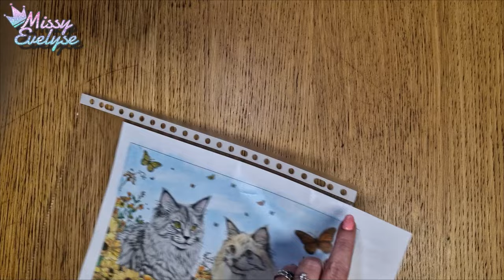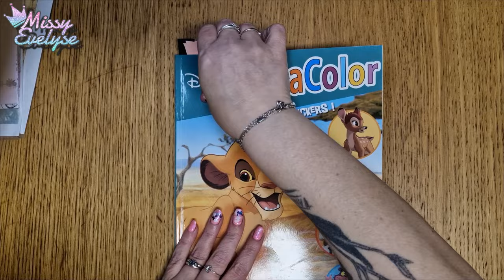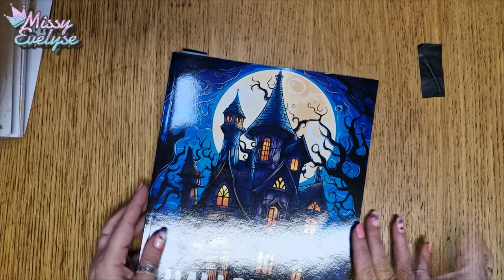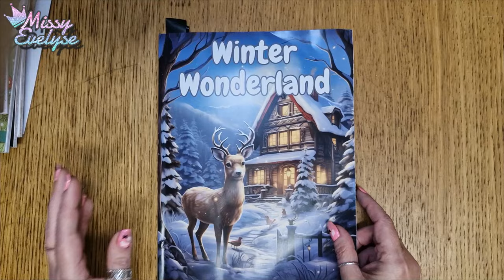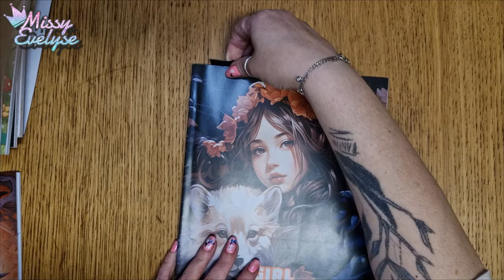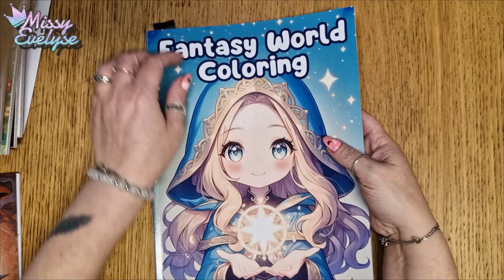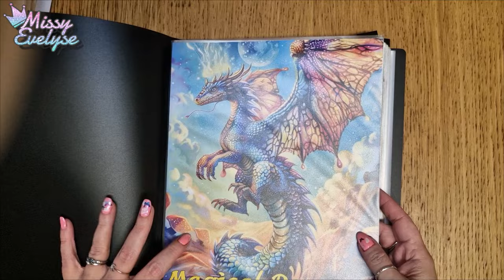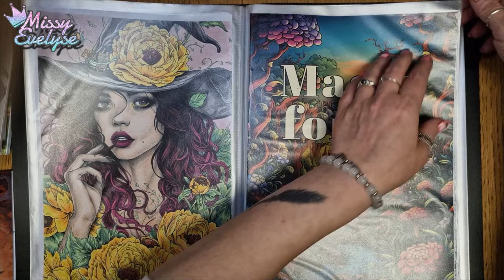20 coloriages terminés -2 | Coloriage adulte 🖍️| Art Thérapy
Voici les 20  coloriages terminés round 2

▶ Ongles:
° Lien affilés